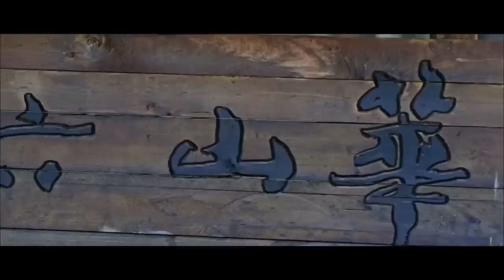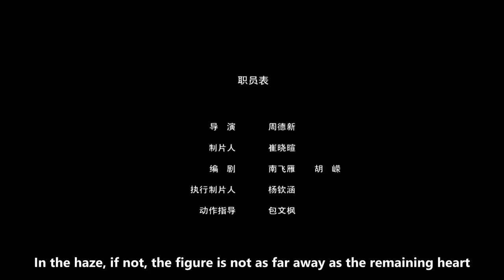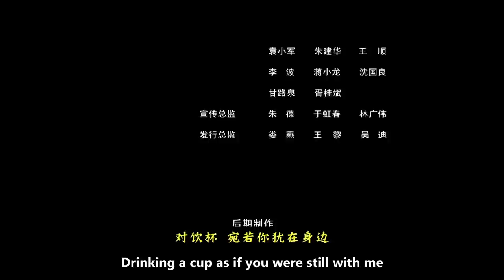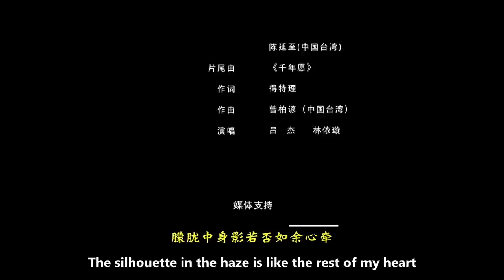【ENG】The Legend of Detective Sleek Rat: Dreamlike Song | Costume Action | China Movie Channe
【Chinese Name】侠探锦毛鼠之如梦令
【Starring】王九胜 Wang Jiusheng / 王志刚 Wang Zhigang / 伊娜 Yi Na
【Synopsis】The Luoyang beggar gang was attacked and suffered heavy casualties. On the way back to Beijing, the imperial envoy, Mr. Hu, was assassinated and seriously injured. News came from Luoyang that the case was related to the heavily armed King Ning. Master Bao sent Bai Yutang and Zhan Zhao to investigate secretly while taking advantage of King Ning's birthday banquet.